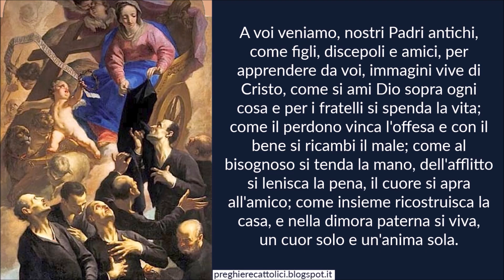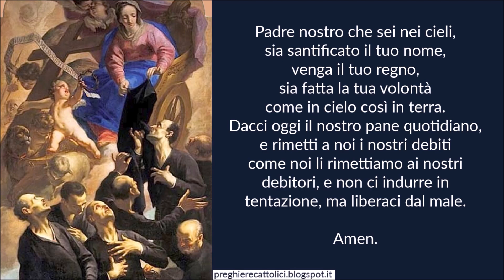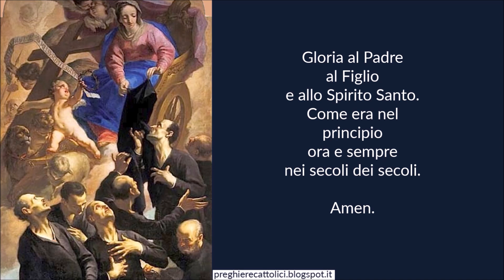Preghiera ai Sette Fondatori dell'Ordine dei Servi della Beata Vergine Maria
Amen.

A voi veniamo, nostri Padri antichi, come figli, discepoli e amici, per apprendere da voi, immagini vive di Cristo, come si ami Dio sopra ogni cosa e per i fratelli si spenda la vita; come il perdono vinca l'offesa e con il bene si ricambi il male; come al bisognoso si tenda la mano, dell'afflitto si lenisca la pena, il cuore si apra all'amico; come insieme ricostruisca la casa, e nella dimora paterna si viva, un cuor solo e un'anima sola.
Ci accompagni, Padri nostri, il vostro esempio di comunione fraterna e di servizio a Santa Maria, e ci sostenga la vostra intercessione e la materna protezione di Nostra Signora, oggi e in ogni tempo della nostra vita.

Amen.

Amen.

Amen.

Amen.

Santi 7 Fondatori dell'Ordine dei Servi della Beata Vergine Maria, pregate per noi.